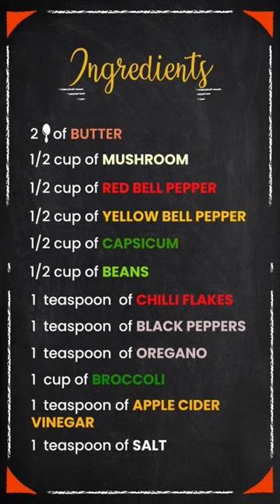Stir fried vegetables | Healthy and easy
Vegetables are a great way to kickstart your day or even end with it. It is recommended to start your meal with a big bowl of stir fried vegetables. This can help in weight loss and diabetes reversal.
Watch this quick and nutritious recipe with the goodness of vegetables.